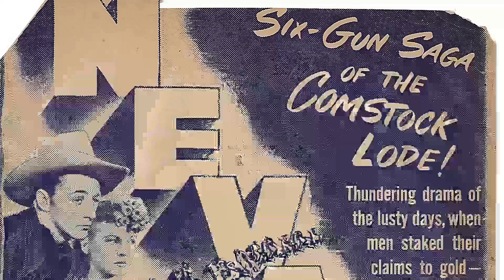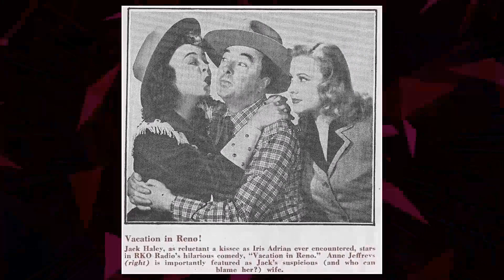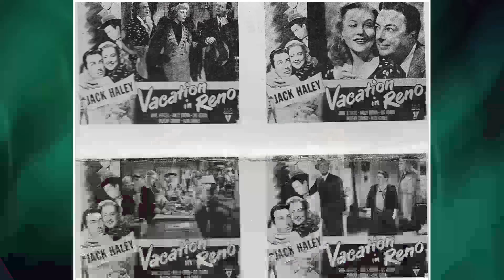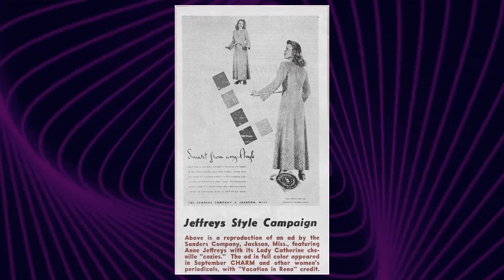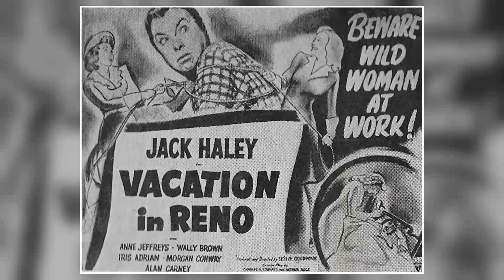The Real Anne Jeffreys: Revealing the Untold Side of the Legend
Greetings, classic movie enthusiasts! 🎥 Today, we're diving deep into the dazzling world of Anne Jeffreys, an unforgettable star of the silver screen. 🌟

Join me as we revisit Anne Jeffreys's most iconic films, explore their impact on Hollywood's golden age, and uncover the fascinating anecdotes that have stood the test of time. 🌠

From heartfelt dramas to side-splitting comedies, Anne Jeffreys's versatile talents have left a lasting impression on generations of moviegoers.

🎬 Lights, camera, and let's embark on a thrilling cinematic adventure with Anne Jeffreys as our guide! ✨🎭
Filmography:
Getting On
Sins
Empire State Building Murders
Richard III
General Hospital
Port Charles
Baywatch
Clifford
A Message from Holly
L.A. Law
Hotel
Matt Houston
Falcon Crest
Fantasy Island
Mr. Merlin
Beggarman, Thief
Buck Rogers in the 25th Century
Vega$
Battlestar Galactica
Flying High
Southern Double Cross
Police Story
The Delphi Bureau
Love, American Style
Bright Promise
My Three Sons
Panic in the City
Tarzan
Ghostbreakers
The Man from U.N.C.L.E.
Bonanza
Two's Company
Dr. Kildare
Boys' Night Out
Wagon Train
The Bob Cummings Show
Lux Playhouse
Love That Jill
Telephone Time
Star Stage
Lux Video Theatre
Max Liebman Presents: Dearest Enemy
Topper
Max Liebman Presents: The Merry Widow
Musical Comedy Time
All Star Revue
Return of the Bad Men
Riffraff
Trail Street
Vacation in Reno
Dick Tracy vs. Cueball
Genius at Work
Step by Step
Ding Dong Williams
Dick Tracy
Sing Your Way Home
Those Endearing Young Charms
Zombies on Broadway
Dillinger
Nevada
Step Lively
Hidden Valley Outlaws
Mojave Firebrand
Death Valley Manhunt
Overland Mail Robbery
Wagon Tracks West
Bordertown Gun Fighters
The Man from Thunder River
Crime Doctor
Calling Wild Bill Elliott
Chatterbox
X Marks the Spot
Flying Tigers
The Old Homestead
Joan of Ozark
I Married an Angel
Olaf Laughs Last
Moonlight Masquerade
Tarzan's New York Adventure
Yokel Boy
Billy the Kid Trapped
Getting On
Sins
Richard III
General Hospital
Port Charles
Baywatch
Clifford
L.A. Law
Hotel
Matt Houston
Falcon Crest
Fantasy Island
Mr. Merlin
Beggarman, Thief
Vega$
Battlestar Galactica
Flying High
Southern Double Cross
Police Story
The Delphi Bureau
Love, American Style
Bright Promise
My Three Sons
Tarzan
Ghostbreakers
Bonanza
Two's Company
Dr. Kildare
Boys' Night Out
Wagon Train
Lux Playhouse
Love That Jill
Telephone Time
Star Stage
Lux Video Theatre
Topper
Musical Comedy Time
All Star Revue
Riffraff
Trail Street
Vacation in Reno
Genius at Work
Step by Step
Ding Dong Williams
Dick Tracy
Zombies on Broadway
Dillinger
Nevada
Step Lively
Hidden Valley Outlaws
Mojave Firebrand
Death Valley Manhunt
Overland Mail Robbery
Wagon Tracks West
Bordertown Gun Fighters
Crime Doctor
Chatterbox
Flying Tigers
The Old Homestead
Joan of Ozark
Olaf Laughs Last
Moonlight Masquerade